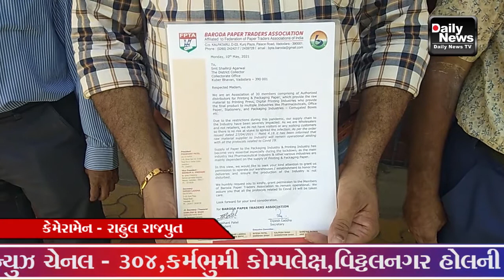૧૦/૦૫/૨૦૨૧ પેપર એસો દ્રારા કલેકટર ને આવેદન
૧૦/૦૫/૨૦૨૧  પેપર એસો દ્રારા કલેકટર ને આવેદન